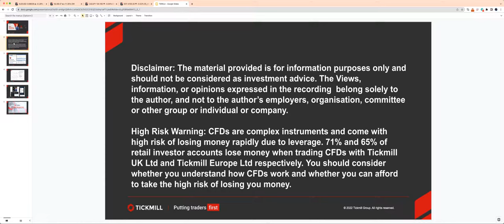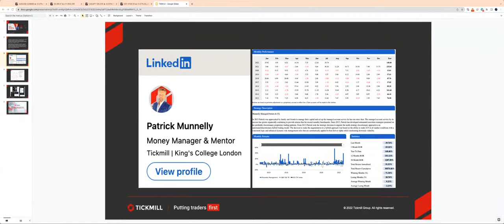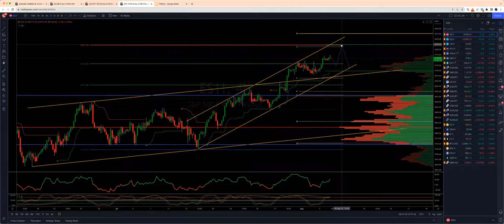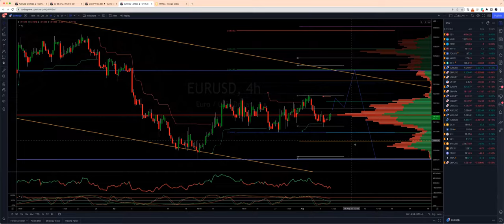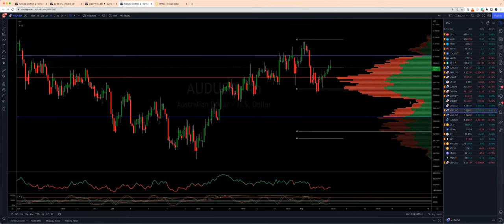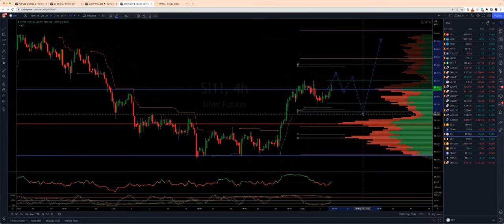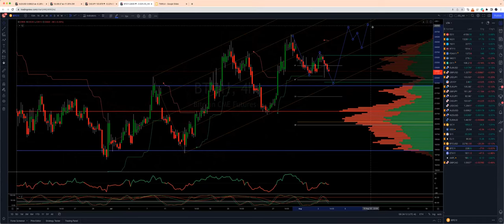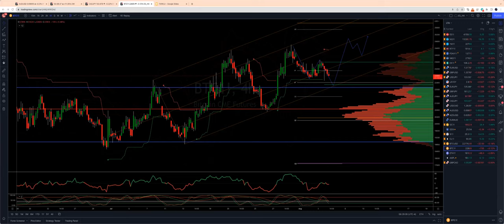Weekly Live Market & Trade Analysis (05.08.22)